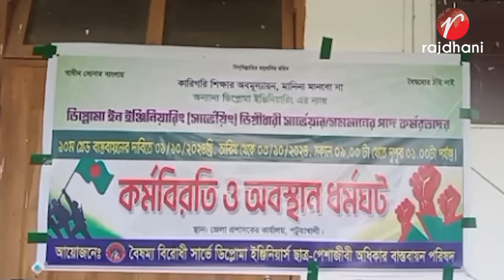পটুয়াখালীতে সার্ভে ডিপ্লোমা ইঞ্জিনিয়ার্সদের কর্মবিরতি ও অবস্থান কর্মসূচীর তৃতীয় দিন